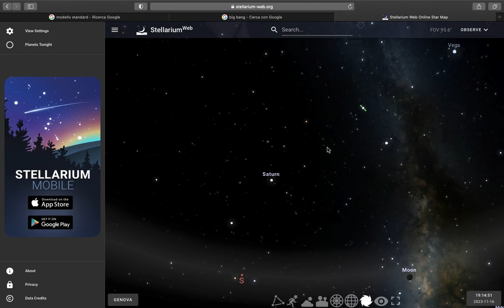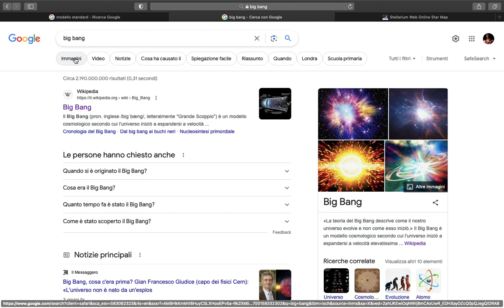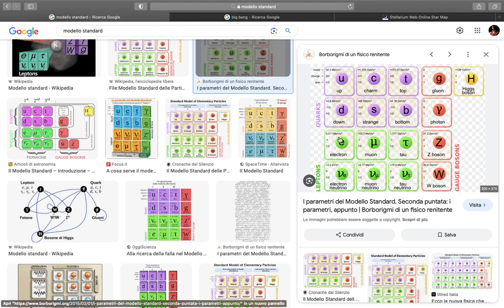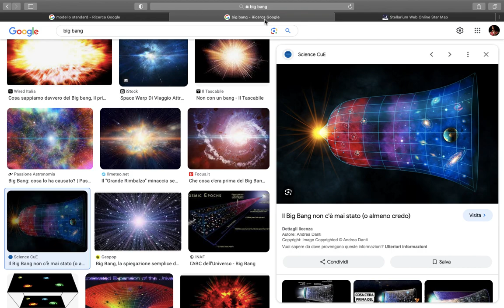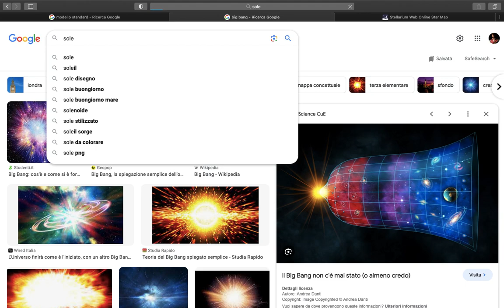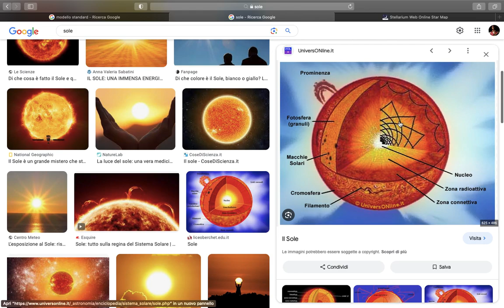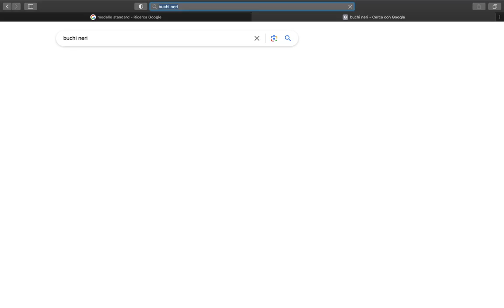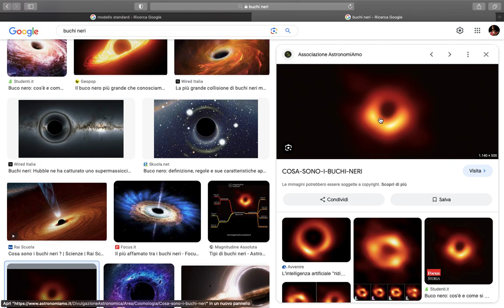Introduzione serata 20/11/2023